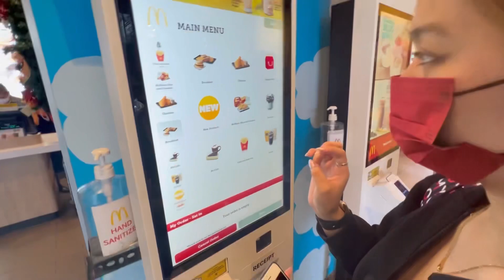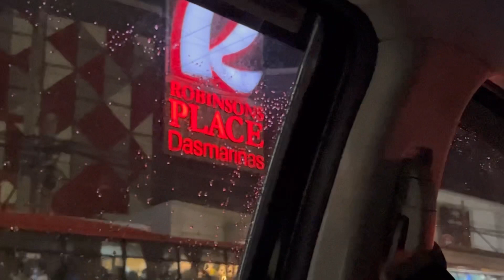🦋 life of addi: Sky ranch with the admins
Hi everyone! I'm Addi 'Yukino" and I'm currently a student streamer and writer from the Ateneo de Manila University (づ ◕‿◕ )づ

 1. Pepper Candy by EnjoyMusic
 2. As Leaves Fall by iksonmusic
 3. Harmony by iksonmusic